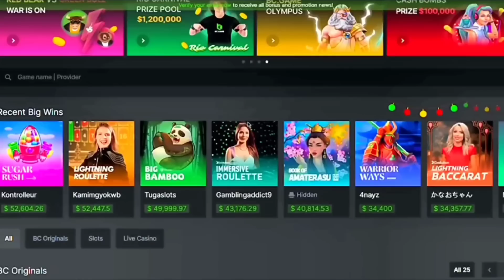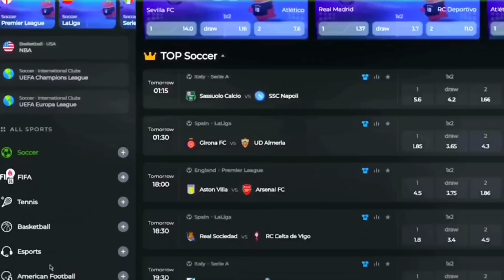Krafton Against ID SELLING & Slot Scams, Jonathan Pan SOUL - Omega React & ViceVersa, GodL Playing 4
My Another Channel - Nautanki Saala -

Timestamps :
00:00 Jonathan Pan Omega
00:26 Jonathan Pan Ninja
00:40 Zgod Pan Goblin
00:50 Omega React on Jonathan Pan
01:10 Goblin Pan Zgod
01:28 BGMI LAUNCH Party Invite
01:48 Sponsor
02:47 Neyoo on GodL Playing Four
03:45 How to be Coach - Hector
04:40 Mavi Join OR
04:50 Harsh Reality of IGC
06:32 Gambling & Slot Scam in IGC

bgmi, bgmi unban, bgmi unban news, Mavi, Goldy Bhai, mortal, scout, Dynamo,

🔥 Kindly, Please Don't Compare Us With Any Other Fellow Gaming News Reporter YouTubers Like GameXnews, Phone Ocean, Kiwos yt, Controversial Gamez etc... Everyone Is Best In Their Own Way, They All Are Best.❤️ Also, We All Are Good Friends. So, Don't Give Any Type Of Hate To Anyone. 💕🥀